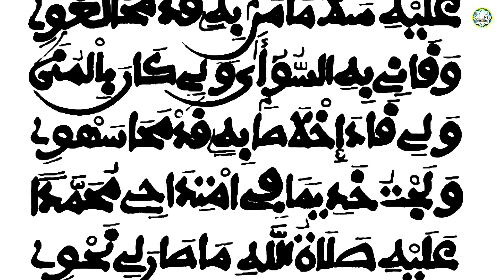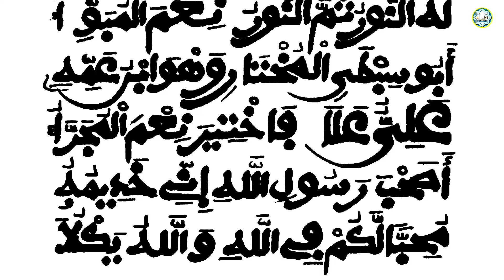Thieuy bii duo😭 [Moukhadimat] Baye Goora Ndiaye Darou Mouhty Par S. Malick Diop & S. Mbacké Thiam